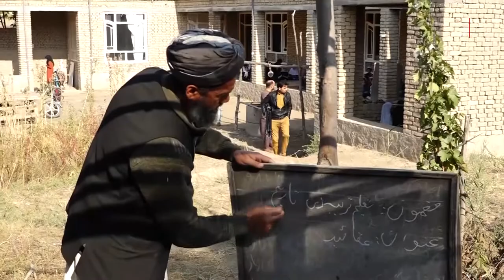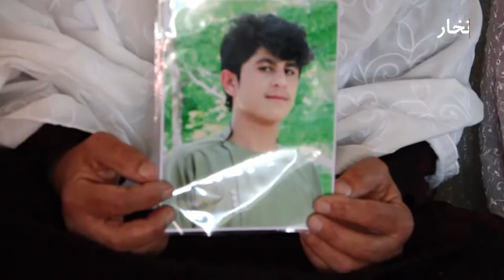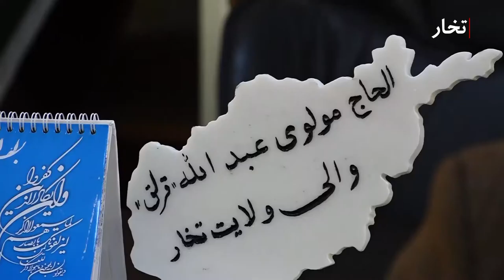Uzbek special report from Rustaq district of Takhar province